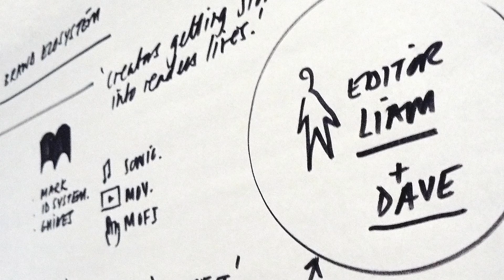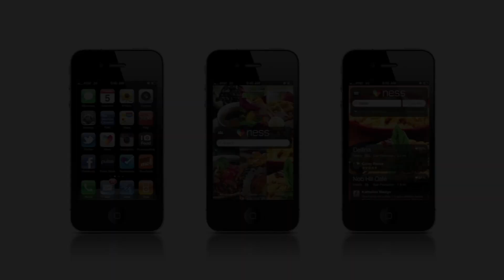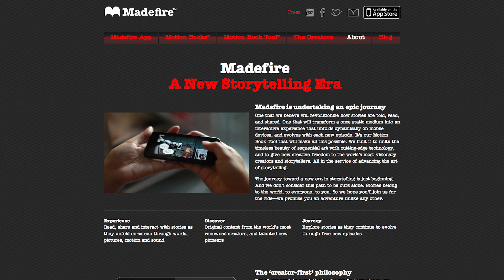Genius startups by Design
Launching a startup is notoriously competitive, fast-paced and all-consuming. For those with a vision but without the funding, knowing where to focus resources and attention is difficult.
Ben Wolstenholme speaks to Moving Brands CEO Mat Heinl about his learnings as the founder and chairman of both Moving Brands and Madefire, sharing his views on the non-negotiable steps to get your product to market with a flexible, future-focused business model.